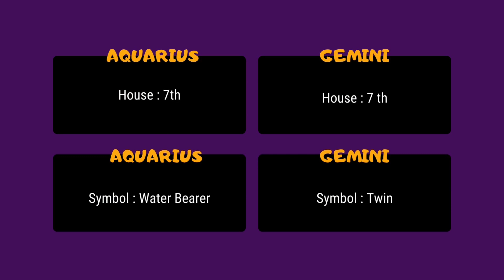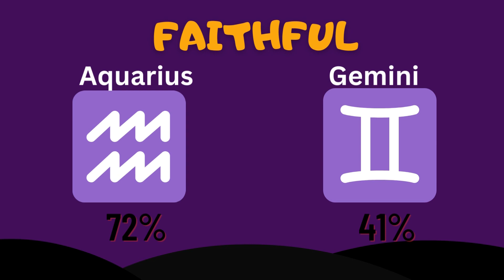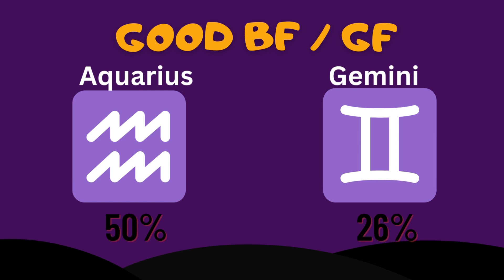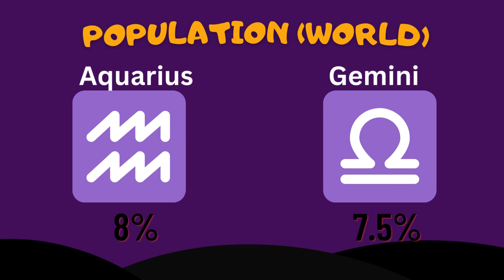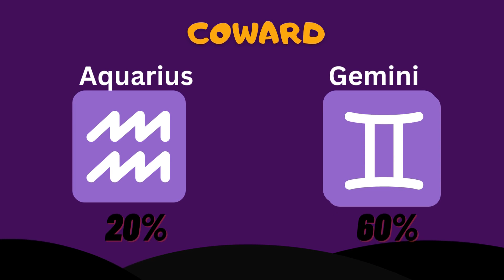Aquarius vs Gemini - Which zodiac sign is better? Traits, Luck, Love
In this video, we're going to compare Aquarius and Gemini to see which airsign is better for them. We'll look at their characteristics and see which sign is best for each person.

If you're looking to learn more about water signs and how they affect your personality, this is the video for you! By the end of this video, you'll know which air sign is best for you and why.